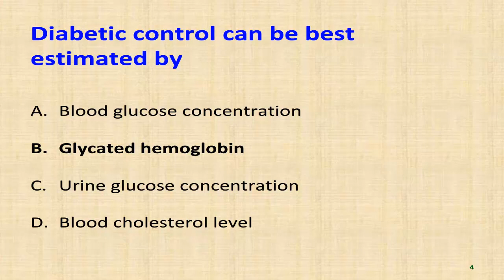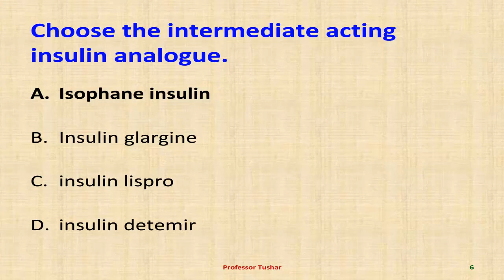MCQ questions and answers; Question NO: 181 to 185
This video shows multiple choice questions with answers for pharmacology. This video includes question number 181 to 185. This video will be helpful to the students preparing for entrance examination based on multiple choice questions. Multiple choice questions in pharmacology are a part of various competitive examinations.
This questions answers will be helpful in preparation of GPAT examination. The full name of GPAT is graduate pharmacy aptitude test. It is conducted by MS university, Vadodara on behalf of AICTE. GPAT facilitates institutions to select suitable Pharmacy graduates for admission into the Master’s (M.Pharm) program. The student who clears GPAT examination can get stipend of INR 12400 per month. GPAT examination is conducted all over India in February. The score of GPAT is valid for one year only. GPAT is a three hour computer based online examination. A few scholarships and other financial assistance in the field of Pharmacy are also given on the basis of the GPAT score.
Multiple choice questions in pharmacy exams consist of question accompanied by four or five options. From these multiple choices, the students have to choose correct choices. Multiple choice questions in pharmacy includes multiple choice questions in pharmaceutics, pharmacology, pharmaceutical chemistry, biochemistry, microbiology, pharmaceutical analysis, pharmacognosy etc.

Multiple choice questions in pharmaceutics would be helpful to doctors, pharmacists, nurses, dentists, medical representatives and other healthcare professionals for preparation.
Multiple choice questions based examinations includes GPAT (Graduate Pharmacy Aptitude Test), NAPLEX (The North American Pharmacist Licensure Examination), PTCE, (Pharmacy technician, certificate exam) and many more.

Multiple choice questions in pharmaceutics includes multiple choice questions from tablets, capsules, liquids, semisolid, unit operation, parenteral dosage form and many more.

GRADUATE PHARMACY APTITUDE TEST (GPAT) is a national level entrance exam conducted by All India Council for Technical Education (AICTE) every year as per the directions of Ministry of Human Resource Development (MHRD), Government of India. This test facilitates institutions to select suitable Pharmacy graduates for admission into the Master’s (M.Pharm) program. The GPAT is a three hour computer based online test which is conducted in a single session. A few scholarships and other financial assistance in the field of Pharmacy are also given on the basis of the GPAT score. GPAT examination consists of multiple choice questions (MCQ) in pharmacy. Multiple choice question consists of 4 option. MCQ are from the various subjections like pharmaceutics, pharmaceutical chemistry, pharmacology, pharmacognosy, quality assurance etc.
This questions answers will be helpful in preparation of NAPLEX examination. The full form of NAPEX is North American Pharmacist Licensure Examination (NAPLEX). NAPLEX is a standard examination created by Chance Armour and The National Association of Boards of Pharmacy (NABP). NAPLEX exam help individual state boards of pharmacy to assess an individual's competency and knowledge for issuance of license to practice as a pharmacist. NAPLEX is a computer administered exam. NAPLEX exam consists of multiple choice questions. NAPLEX examination result is delivered after seven days. To pass the NAPLEX examination, the score must be more than 75. If candidate fails NAPLEX examination, he/she must wait for 91 days for retaking the examination. NAPLEX can only be taken for five times only.